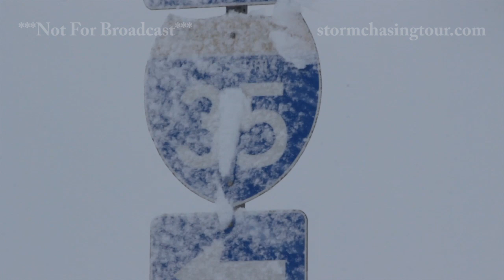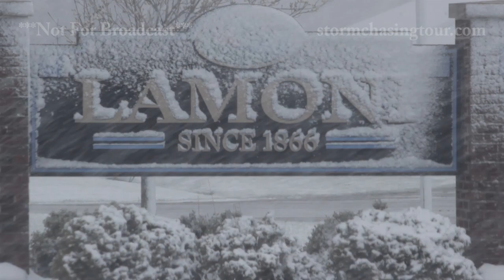Iowa Winter Storm in April - Lamoni, IA - 04/16/2020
Heavy snow fell across southern Iowa on Thursday evening creating slick road conditions. More snow is expected to fall overnight as the area is under a winter storm warning.